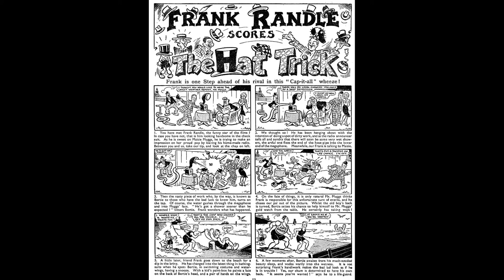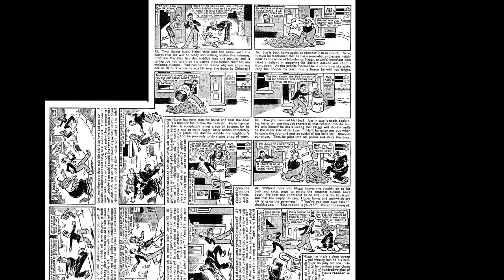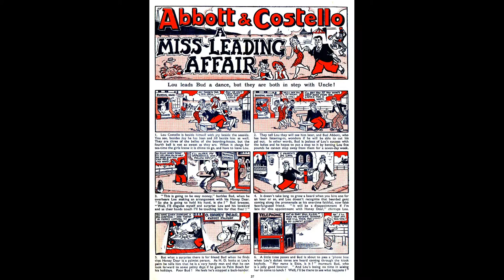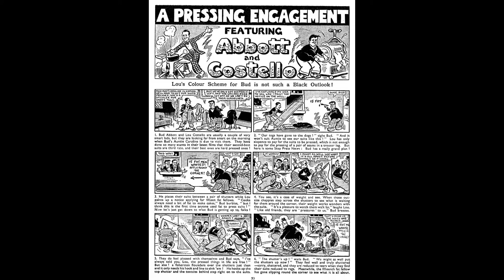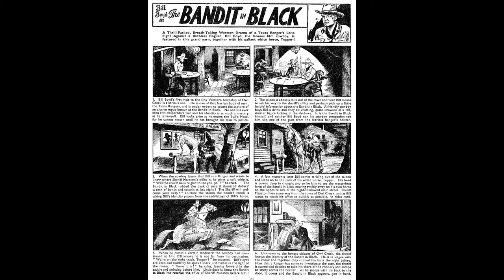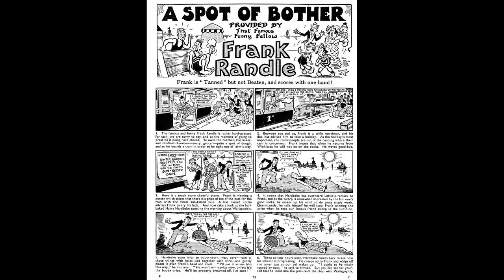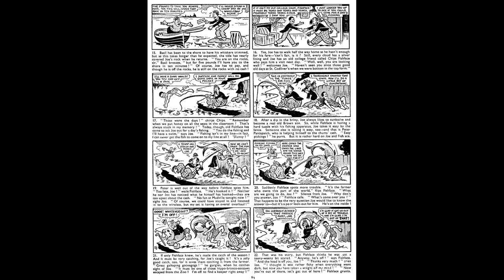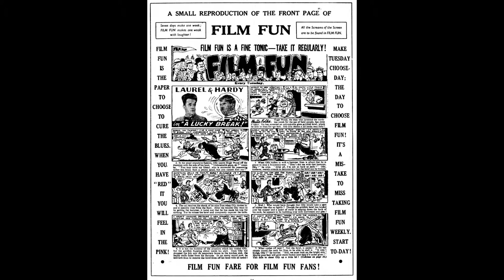Film Fun Annual No 1951 Comic Book Movie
Film Fun Annual 1951 Comic Book Movie
Title |  Film Fun Annual 1951  | Publisher: UK Comic Books | Date: Spring 1951 | Lang: English

Film Fun was a British celebrity comics comic book that ran from (issues dates) 17 January 1920 to 15 September 1962, when it merged with Buster, a total of 2225 issues. There were also annuals in the forties and fifties. It was renamed Film Fun and Thrills in 1959. A classic mixture of prose stories and cartoonstrips. Such a pleasure to read a Max Miller strip. And The Frank Randle stories are great fun.

Film Fun Annual 1951 Comic Book Movie is presented in full screen, 1920 X 1080 HD (1080P) quality video, without music, narration, sound, animation, pans or zooms, enabling every comic panel, of the story, to be read and enjoyed, on or offline, at any time, and in any place you can access it.

Film Fun Annual 1951 Comic Book Movie is part of the golden age comics' celebrity magazine genre. The Golden Age refers to the first cycle of superhero comics which existed between 1938 and 1951. This was the period in which the concept of the superhero was born. for their content assistance.